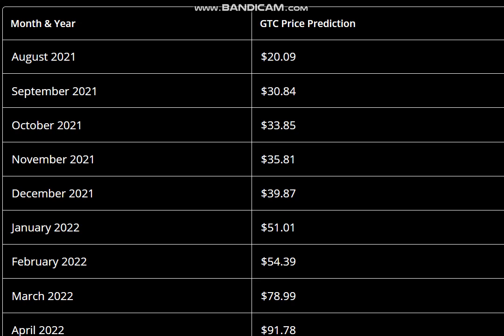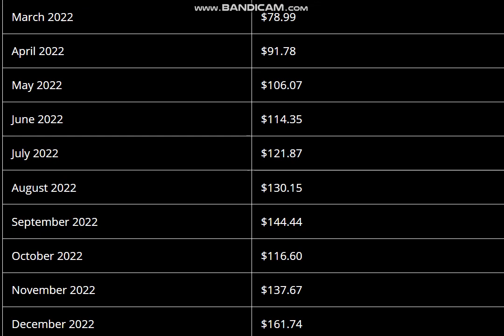Gitcoin (GTC) Price Prediction 2021, 2022 -- Gitcoin Price Prediction